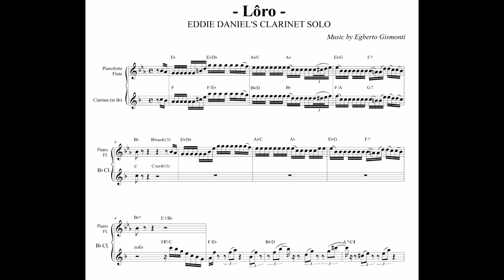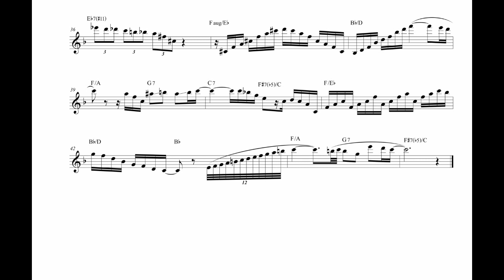Lôro - Eddie Daniels' clarinet solo Transcription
E.Daniels' solo on "Lôro" (music by Egberto Gismonti)

Ted Nash - (fl./s.sop)
Helen Sung - (p)
Scott Colley - (b)
Mauricio Zottarelli - (d)
Harlem Quartet